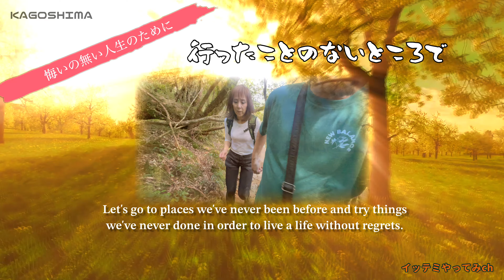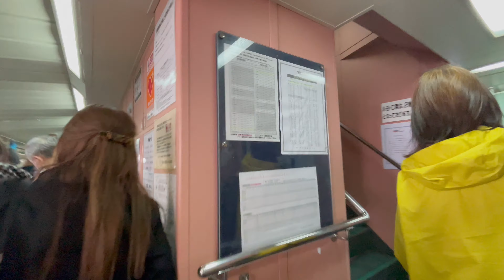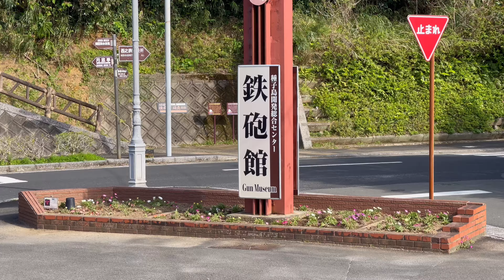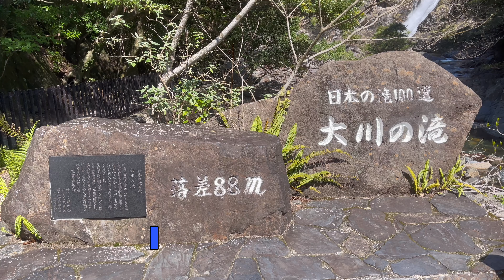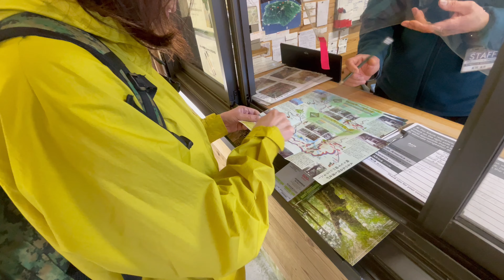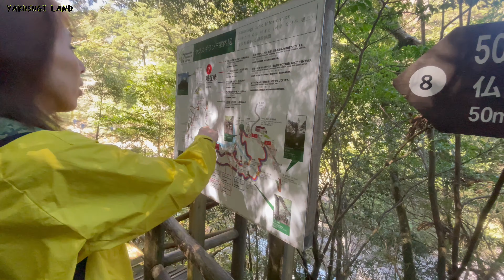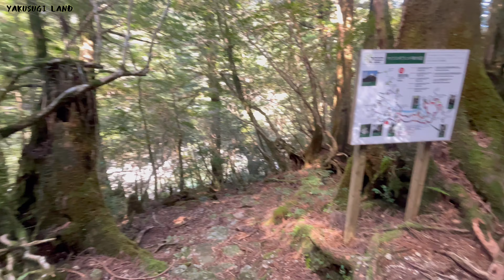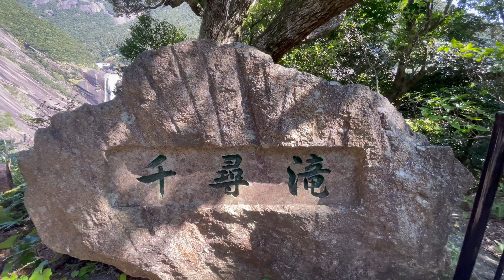【屋久島&種子島】1度は行ってほしい世界遺産、感動のヤクスギランド、JAXA宇宙センター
初めての屋久島で自然の中に溶け込んで1000年以上の大木に心打たれました。

屋久島は鹿児島県に属する島で、野生動物と屋久杉の森で知られています。北西部にある永田いなか浜は、季節になるとアカウミガメの営巣地になります。中部の宮之浦岳には、荒川登山口と太古の昔から生き続ける縄文杉があります。東部にある屋久杉自然館では、この地域の屋久杉の森に関する展示を行っています。西岸には雲を突くような大川の滝があります。

0:00 オープニング
0:43 出発
2:55 屋久島ふるさと市場
4:57 永田いなか浜
5:26 西部林道通行止め
6:26 一奏海水浴場
8:40 Aコープ
9:37 コテージ森のこかげ
14:56 種子島宇宙センター
22:40 千座の岩屋
26:42 鉄砲館
31:18 コテージ森のこかげ
35:22 大川の滝
38:00 tama cafe
41:04 紀元杉
43:30 ヤクスギランド
1:11:37 はるまき7ごうきょう
1:12:14 コテージ森のこかげ
1:16:51 エンディング

tama cafe